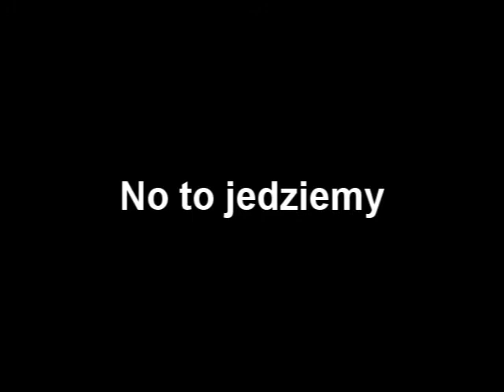Akcja Sadzenie Ziemniaków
Więc tak:
Muzyka:
-Boomtown-How Old Are You
-The Time (remix)
Odmiana:
-Denar
Występowali:
Ursus c-330
Sadzarka
Zetor 5320
Rozrzutnik (przerobiony)

Nie roszczę sobie żadnych praw do podkładu muzycznego użytego w filmie. Film ma jedynie cel edukacyjny.